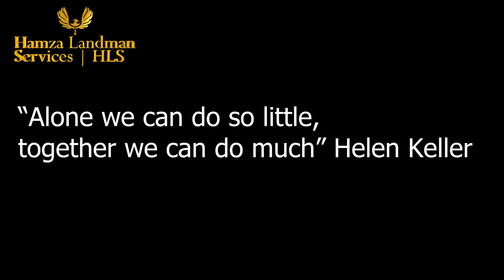Team Work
Unity is strength. when there is teamwork and collaboration, wonderful things can be achieved.